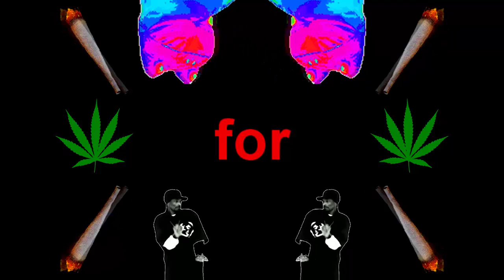WEEDGARDIUM LEVIOSA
harry pooter, hermione ganja, and ron memesly get taught the great spell, WEEDGARDIUM LEVIOSA.

i make these vids for you guys so pleeze, enjoy.
Tom.